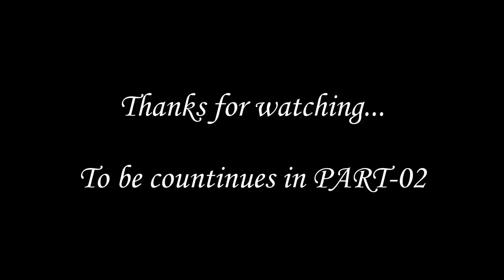Hamsters,Gerbils,Sugar glider for sale in Bengaluru | Rodents breeder in Bangalore | Pets shop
Regards
                                                                                                                         Kumar Explore

The most common rodents kept as household pets are hamsters (golden hamsters and dwarf hamsters), gerbils (Mongolian jirds and duprasi gerbils), common degus, fancy mice,[1] fancy rats,[1] common chinchillas, and guinea pigs (cavies).[a]

The domestication of small mammals is a relatively recent development, arising only after large-scale industrialization. Historically, Western society was more agrarian than today, with rodents as a whole seen as vermin that were carriers for disease and a threat to crops. Animals that hunted such pests (e.g. terriers and cats) were prized.